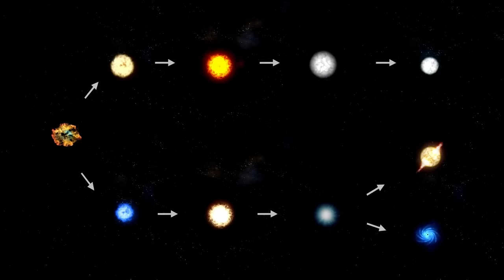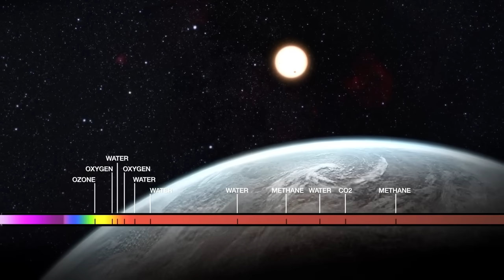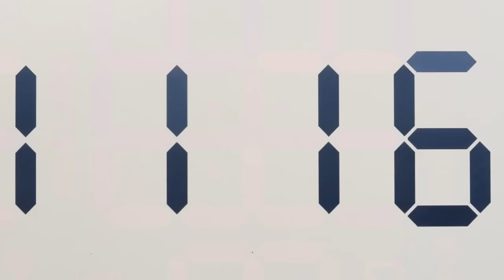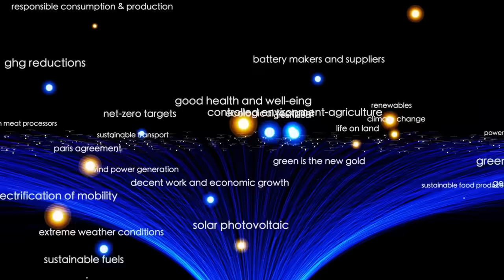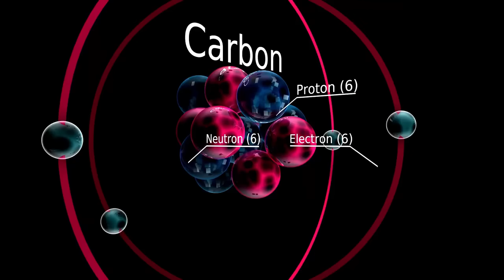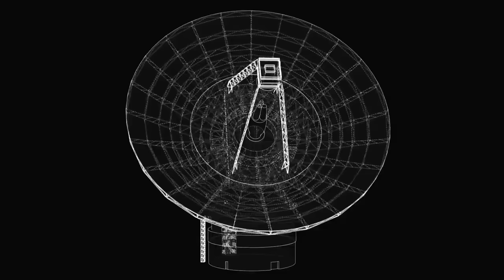Michio Kaku Breaks Silence About James Webb's Shocking New Image